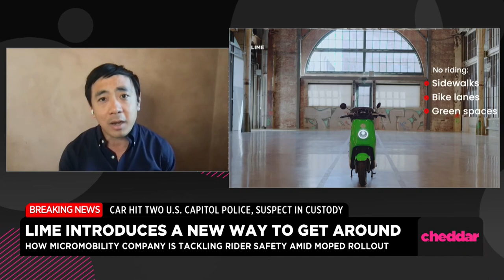Lime Launches E-Moped In Washington, DC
Lime CEO Wayne Ting joined Cheddar to discuss the micromobility company's moped expansion in Washington, DC. He also discussed the future of the company in a post-pandemic world.